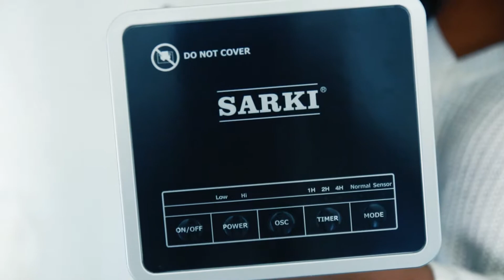Unboxing Sarki Ceramic Heater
Portable Ceramic Space Heater With PIR Motion Sensor & Dual-Engine, 1500W Oscillating Electric Tower Heater with Tip-Over Safety Protection and Over-Heat Protection, 7-Hour Programmable Timer. My winter time best friend.